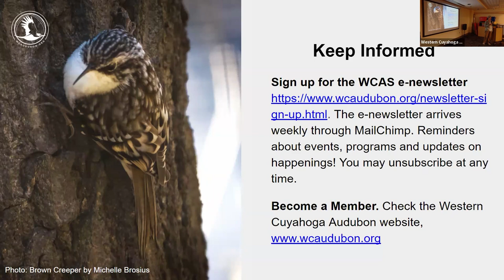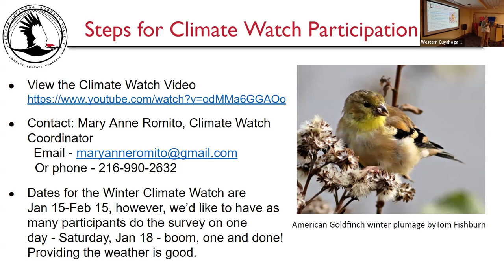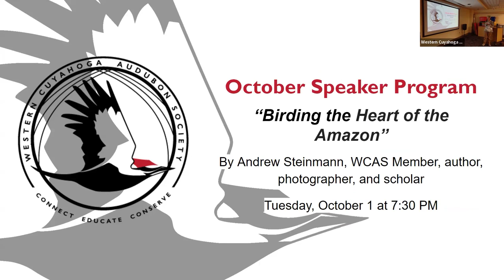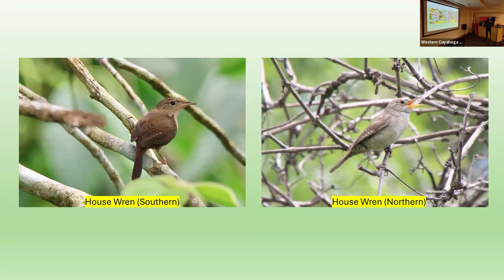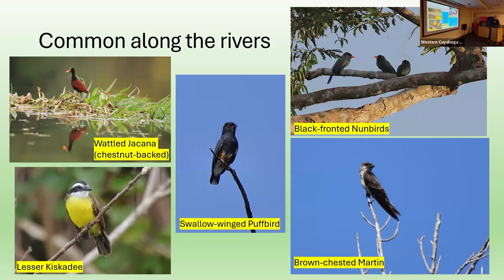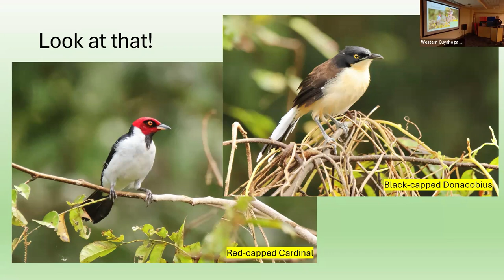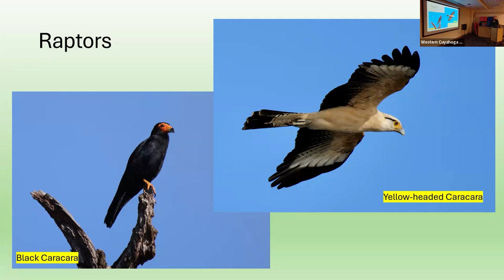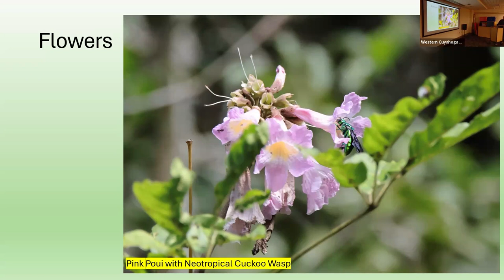WCAS Speaker Series October 2024: Birding the Heart of the Amazon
October 2024 Program: “Birding the Heart of the Amazon”
Presenter: Andrew Steinmann, WCAS member, photographer, author, and scholar
Date & Time: Tuesday, October 1, 2024 at 7:30 p.m.

The member meeting begins the recording and the speaker portion of the program begins at 20:40.

Description: The presentation will cover some of the typical birds and wildlife as well as some flora that can be seen along the Amazon River and its tributaries in western Brazil. This "Heart of the Amazon" has a diverse avian population as well as dense jungle, native tribes, and a large urban center--Manaus.